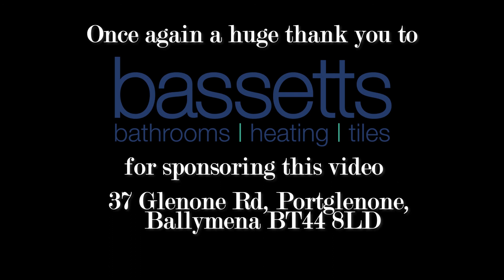lough 5 - 2019